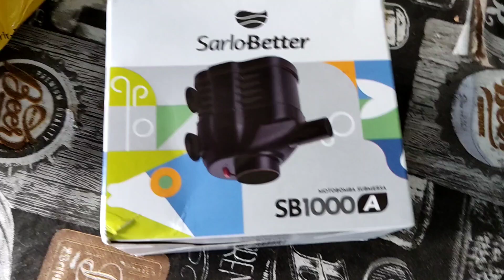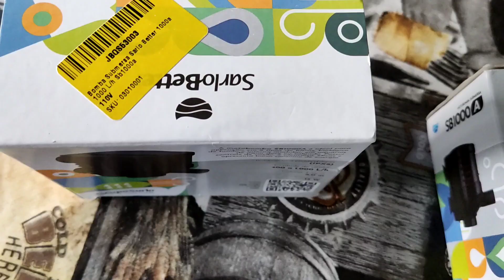LENHA PRO FOGÃO DE LENHA E FOGO DE CHÃO - QUEIMOU AS BOMBAS DE NOVO